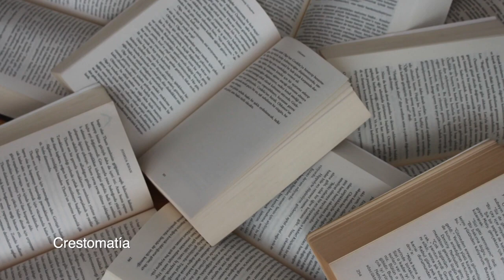Le invitamos a escuchar la Opinión Docente con la Maestra Aurora Kristell Frías López